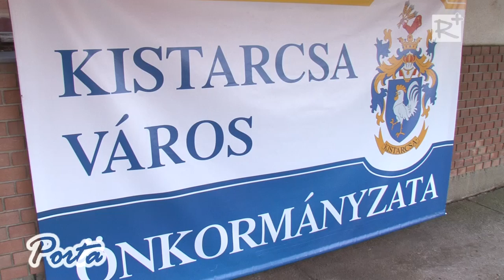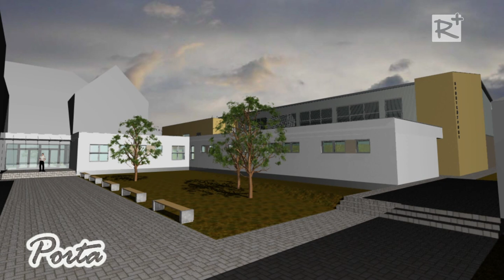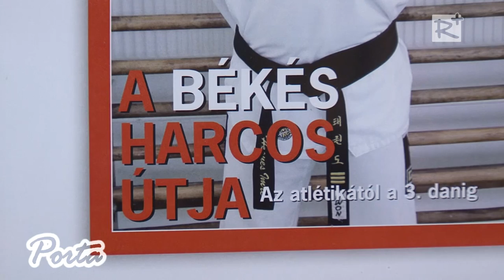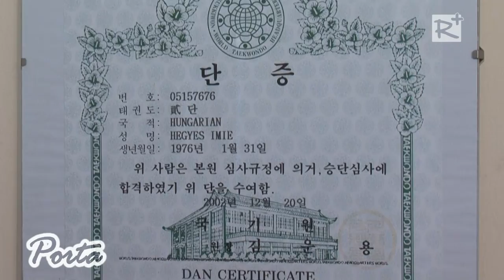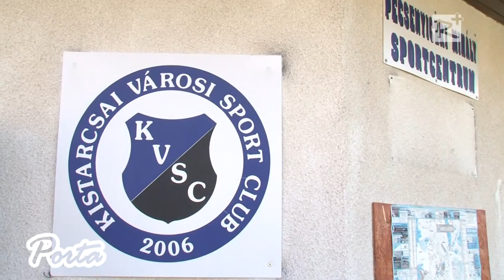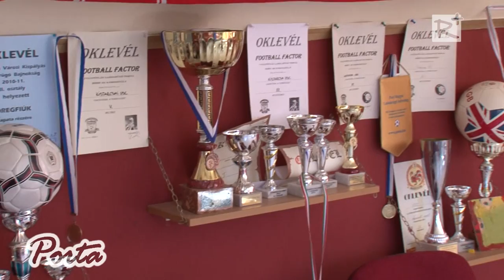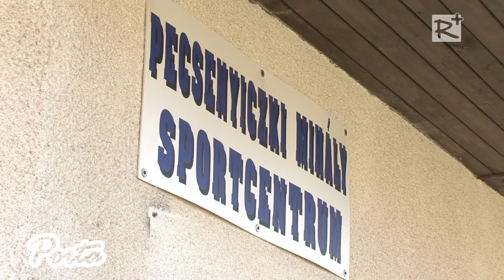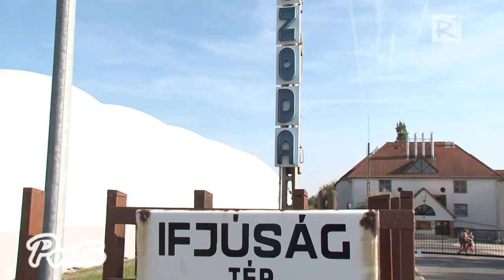Kistarcsa a "sportos" város.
Kistarcsa közösségi életében mindig is jelentős helyet foglalt el a sport. Műsorunkban, a helyi sportélet kiemelkedő képviselőivel és a város egyes sportlétesítményeivel ismerkedhetnek meg.